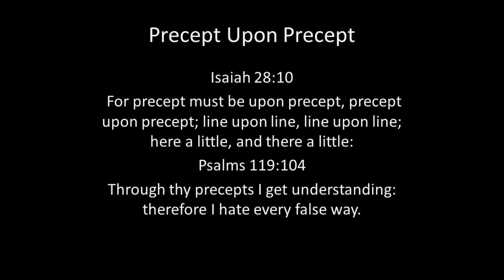Priests of Mahan Part 4, The Sword and The Blessing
Looks like a series is developing. The Priest of Mahan part four entails the two kingdoms(the World and of Heaven). And how the sword separates those who are Confederate from those who are the Chosen seed of blessing.

Tony and Dee's
4600 Mark IV PKWY
Box 162431 Fort Worth TX, 76161

Big Levi
“Among The gods There Is None Like Unto Thee, O Lord; Neither Are There Any Works Like Unto Thy Works”